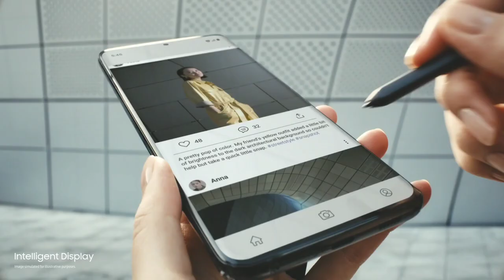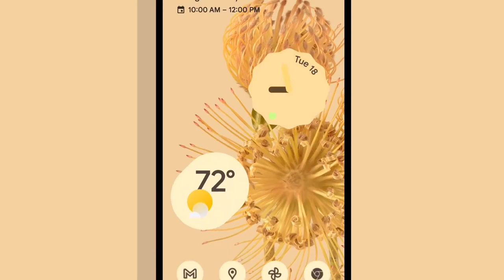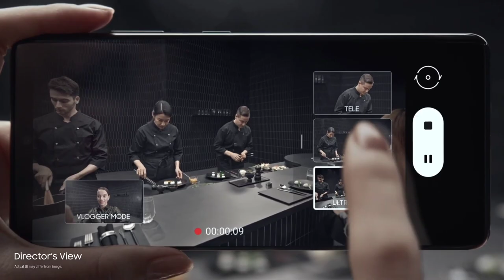realme 9 series launch date, specifications and price | realme 9 and realme 9 pro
Realme 9 vs Realme 9 pro specification
Realme 9 vs Realme 9 pro comparison
Realme 9 vs Realme 9 pro Features
Realme 9 vs Realme 9 pro price

realme 9
realme 9 ka price
realme 9 pro ka price
realme 9 kitne ka hai
realme 9 kannada
realme 9 malayalam
realme 9 tamil
realme 9 telugu
realme 9 proka price
realme 9 pro kitne ka hai
realme 9 pro kannada
realme 9 pro malayalam